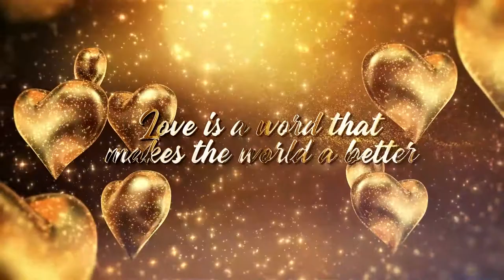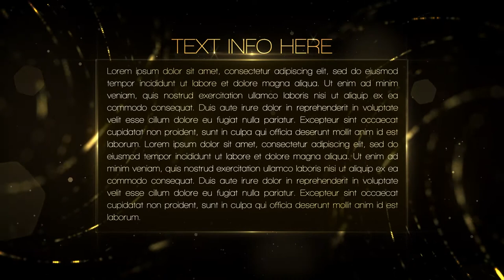Wedding Invitation Video Template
Free English & Marathi wedding invitation video which u can use for sending on Whatsapp or Facebook instead of a card or text message.

Download Online Editable Wedding Invitation  template

Lagna Patrika video background,
Marathi wedding invitation video,

Get your own custom WhatsApp Wedding Invitation now!

Sweet Wedding Video Invite for a classy wedding